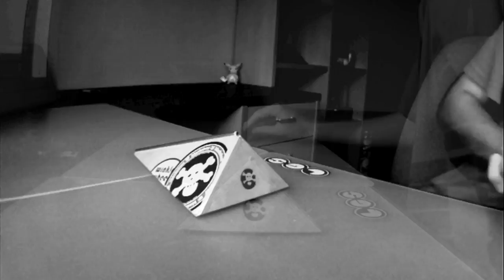Colourless polebank throwaway